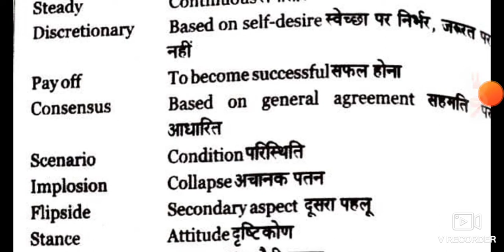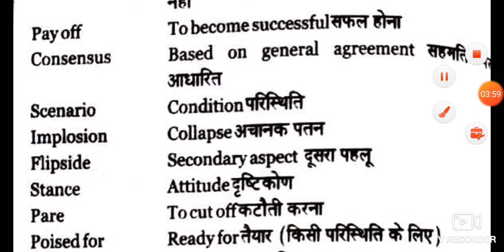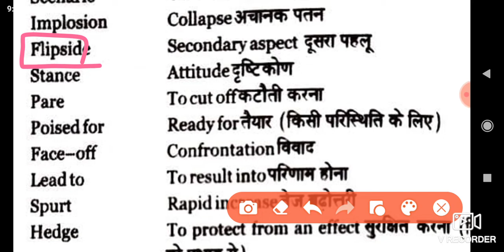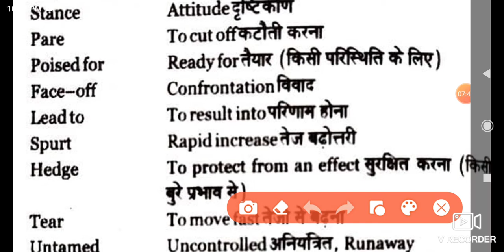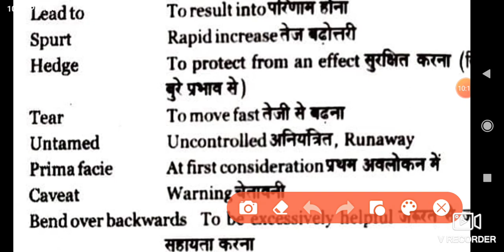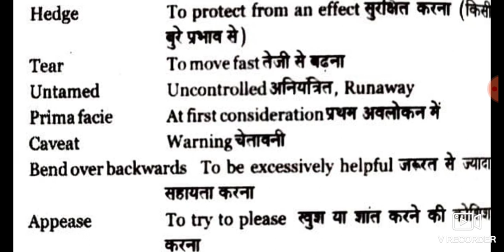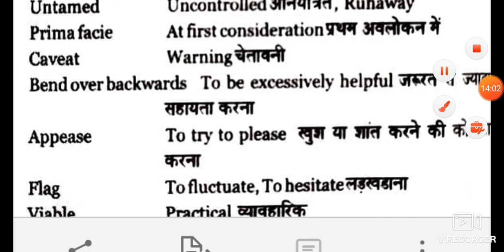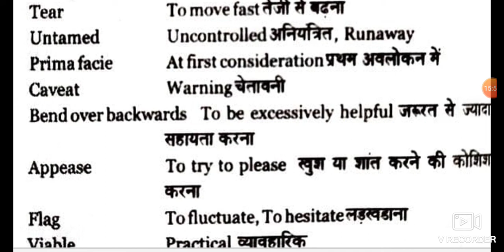VOCABULARY Bank+ssc (10000+ words) with trick from MB publication book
in this video we discussed part no 36 of vocabulary series from mb publication book.if you like this video then like and subscribe our channel and share with your friends before watching this video please watch other previous part of this vocabulary series.